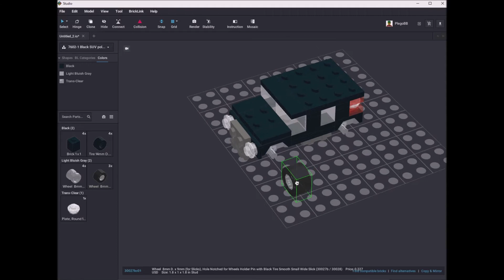Lego 7602 Black SUV Speed Build Studio LDD by PLegoBB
Lego 7602 Black SUV by PLegoBB on Studio Lego Digital Designer LDD